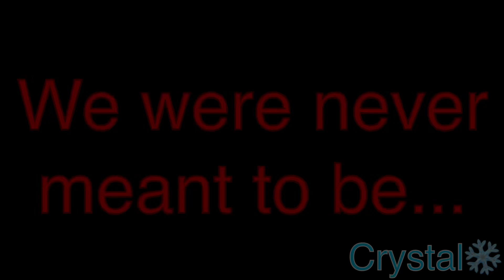Willow tree meme //Gacha life// *birthday gift for ma irl fwiend Sofia!* (flashing lights)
HAPPY BIRTHDAY SOOF!! Ilysm and thank you for always helping me when I need you :3, hope you have a great birthday :DDD ❤️❤️❤️❤️🎉🎊🎂🎈🎁